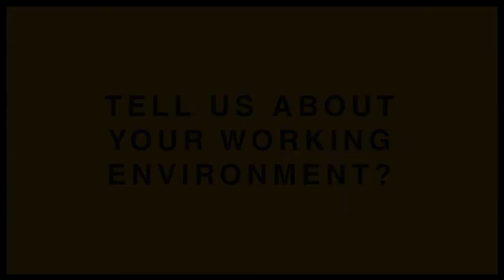Chat with Jason | Bartlett Manufacturing | Ballarat Careers | Ballarat Jobs & Employment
We spent a couple of minutes chatting with Jason from the General Factory to learn what it's like working in his job, at Ballarat's very own Bartlett Manufacturing.

Gain an insight into the unique Bartlett Manufacturing factories via our series of videos chatting with real staff about their jobs, and how what it's like working for an iconic family-owned business.